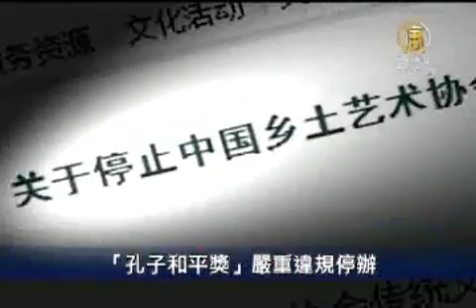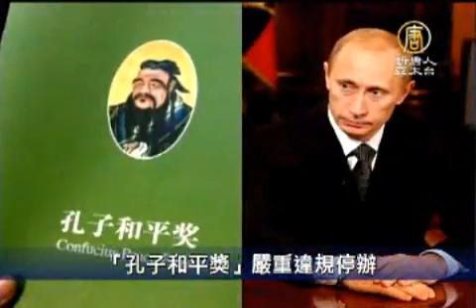「孔子和平獎」嚴重違規停辦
【新唐人亞太台2011年10月1日訊】去年北京開辦了一個叫做「孔子和平獎」的獎項，在許多大陸民眾都還沒有耳聞聽說的情況下，今年9月中旬，主辦單位又出爐了八位「第二屆孔子和平獎」入圍者名單。不過，令人意外的是，這項活動竟然被中共當局以「嚴重違規」的理由，在九月29號下令停辦。怎麼看待個中玄機，我們的獨家採訪報導。

「孔子和平獎」主辦單位是以「文化部」名義高調續辦第二屆的獎項。

主辦單位「中國鄉土藝術協會傳統文化保護部」目前已遭到解散。

據瞭解，這個單位名義上雖然是民間團體，卻在中國文化部下屬「中國鄉土藝術協會」的管轄。「協會」向主辦單位發信，指說部門擅自主辦第二屆評選，事先沒有上報，並擅自更改名稱，嚴重違反文化部社團管理規定，因此決定停辦「孔子和平獎」，撤銷這個部門。

黃良天 （北京《百姓》雜誌前主編）：「現在中國大陸很多這種所謂的獎項，有的是為了賺錢，那有的是為了騙錢的。各部門都用這個來提高自己的聲譽，或者是騙點錢，所以，對這個東西我真的也摸不著頭腦。如果是政府呢！那政府太猥瑣了！誰出的這個主意，誰也太...弱智了。」

去年12月8號，「第一屆孔子和平獎」搶在「諾貝爾獎」頒獎典禮前一天，公佈獲獎名單，獲獎人－國民黨榮譽主席連戰不但沒有出席頒獎儀式，他的辦公室人員還表示：「他們知道孔子是誰，但是不知道『孔子和平獎』是怎麼回事，不知道怎麼去領獎？」

主辦單位在頒獎典禮上說：以連戰的政治智慧，不會拒絕這個獎項。不過，主辦方卻安排了1位小女孩代領。

而今年入圍的八人，有三張是去年已入圍過的「老面孔」，今年新入圍的還包括俄羅斯總理普廷；台灣親民黨主席宋楚瑜。而普廷的入圍令西方媒體再次質疑「孔子和平獎」的標準何在。

組織者去年說﹐「孔子和平獎」代表了中國對和平及人權的看法。

但有網友認為：「第一屆就讓人覺得丟臉，這次換抱普廷大腿抱不成了。」

香港《東方日報》30號報導，輿論普遍認為，這個所謂的「孔子和平獎」，實際上是當局一手籌劃的政治鬧劇，在今年與挪威關係復甦、近期逐漸恢復經貿合作的形勢下，為免雙方尷尬而再次倉促叫停。

挪威去年將諾貝爾和平獎頒給了中國在囚異見人士，引起中共強烈不滿，就在諾貝爾和平獎頒獎前夕，「中國鄉土藝術協會傳統文化保護部」匆匆推出「孔子和平獎」，被大陸網民當作國際笑話。

博客庫斯克認為：「泱泱大國，心靈脆弱得像個小學生，一次又一次丟人現眼。這種政權，也是國恥！」

新唐人記者 李韻 周平 孫寧 採訪報導

其他推薦:
《神韻》2011世界巡演新亮點